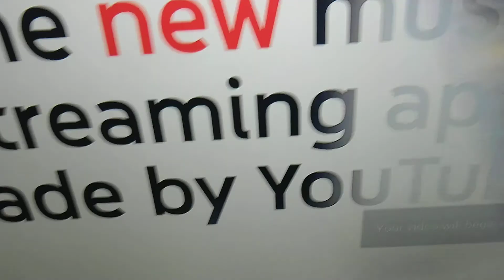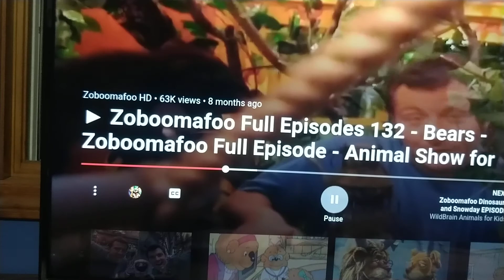Cody is gay for the krat brother